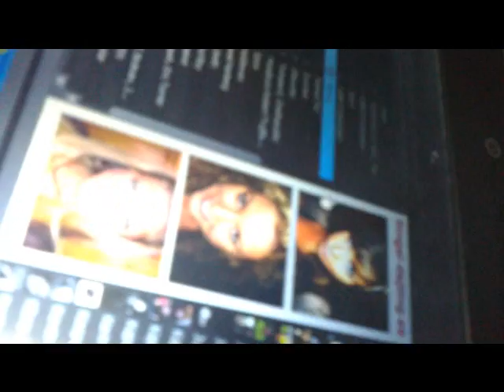Julia dansar och lite mer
jadu